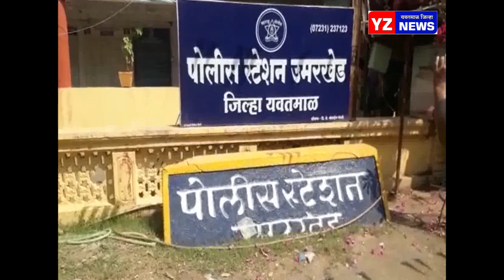गावठी पिस्टल सह पाच काडतूस जप्त